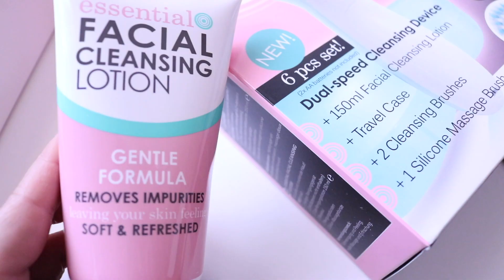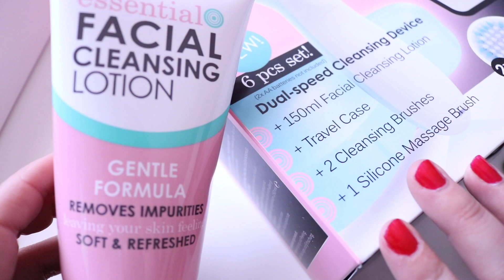HAUL Action ARNAQUE & Bon plan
✿´`·♡·´`✿BIENVENUE✿´`·♡·´`✿